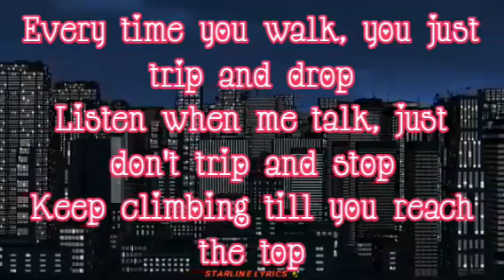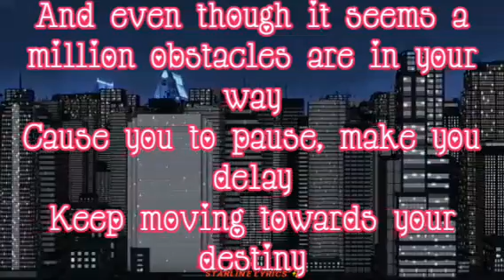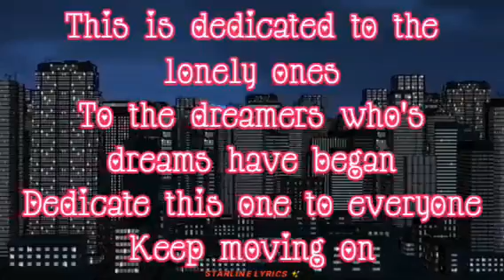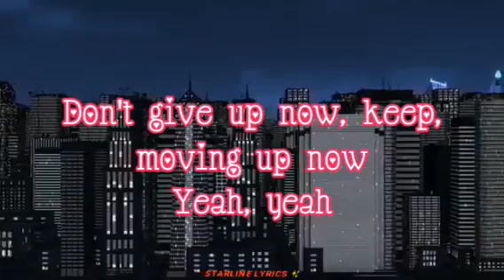Alaine - Make It Home Again (lyrics)